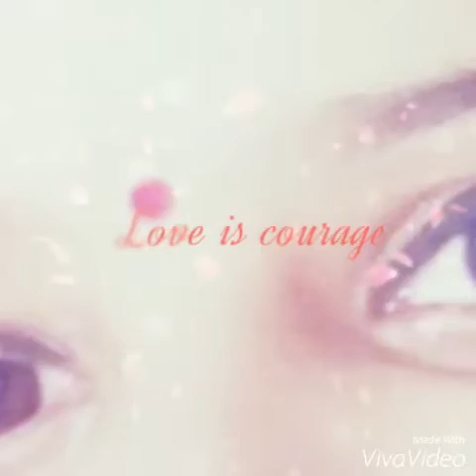Amandeep love neha